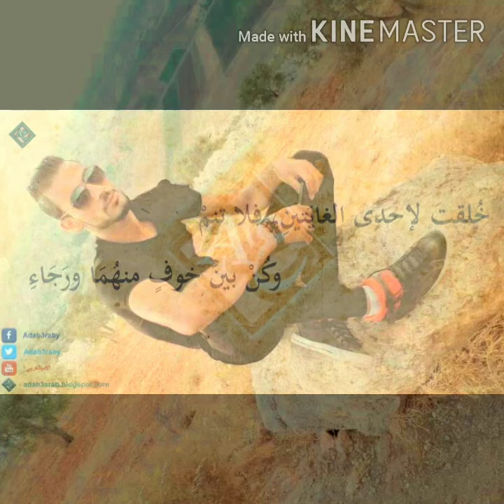من أجمل القصايد، لعمرك ما الدنيا بدار بقاء. كفا بدار الموت دار فناء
اجمل القصايد